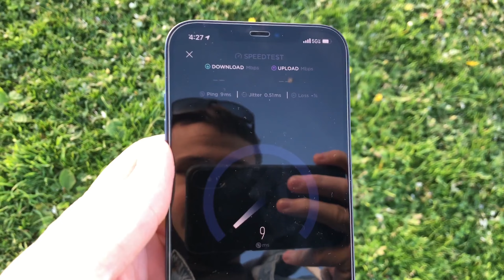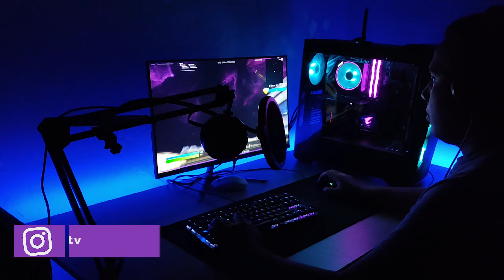GAMERMEXICANO.exe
Hay cosas que todos los gamers del tercer mundo (latam) hemos vivido y sufrido, y después de ver este video te darás cuenta que todos los gamers compartimos muchas cosas en común.

¡Vídeos semanales!